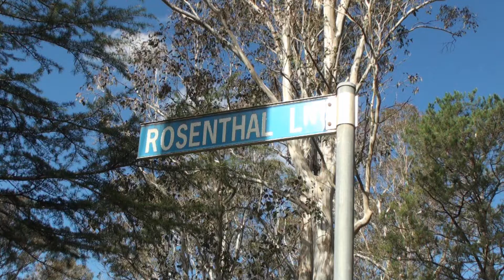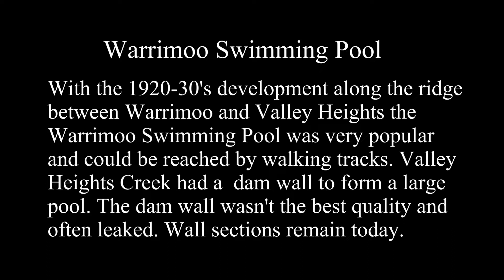Sun Valley, Rosenthal Lane , Blue Mountains, NSW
A short walk along Rosenthal Lane, Sun Valley, Blue Mountains, NSW. Also known as the Sun Valley Fire Trail it Follows Valley Heights Creek through stands of the majestic mountain blue gum trees which tower over the valley.
It is a walk that you will return to due to its beauty.